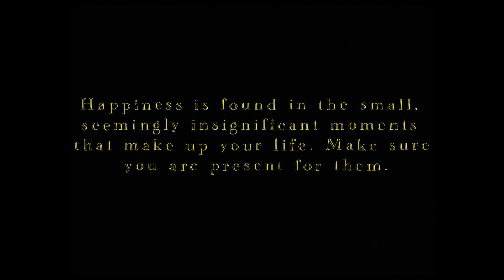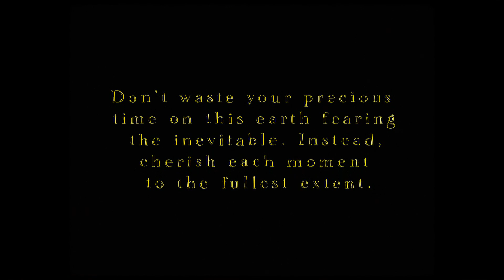Need 2 - Nostalgic Edit (Camcorder)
Many times, I find myself engrossed in technology, disconnecting from precious moments. This video serves as a reminder for me to stay present and cherish the world around me. It's a wake-up call to appreciate what I have and to acknowledge the fragility of life; you never know when something or someone you hold dear may be taken away. So, it's crucial to treasure every moment we have.

Recently, I left for college, and creating these videos helps me remember that I have a supportive network of friends and family all around me. This video is a token of my gratitude towards them. While I couldn't include everyone in this video, it's a glimpse into a small part of my life to represent a bigger meaning.

Filmed & Edited by Twicks
Location: Burlington, VT
Camera used: Sony Handycam (HDR-CX110)